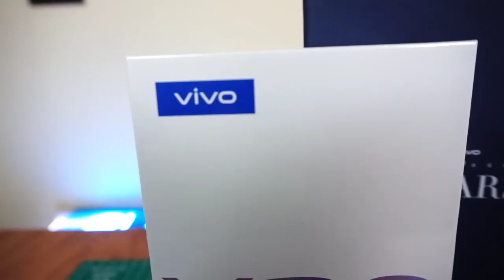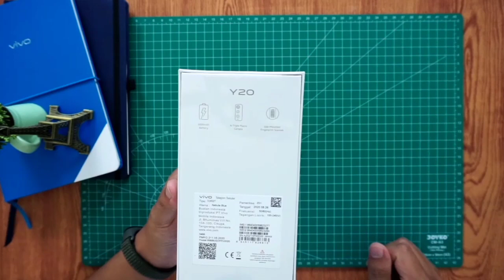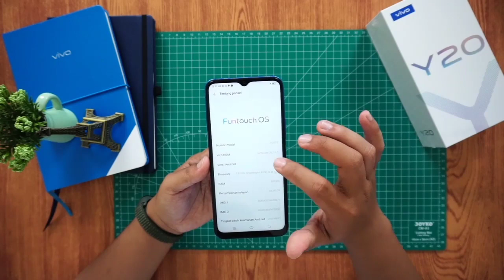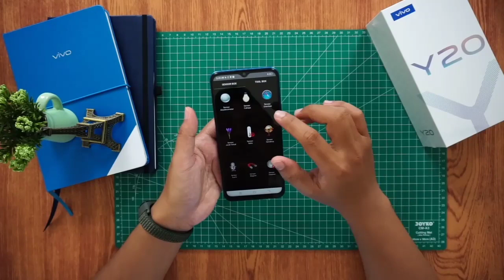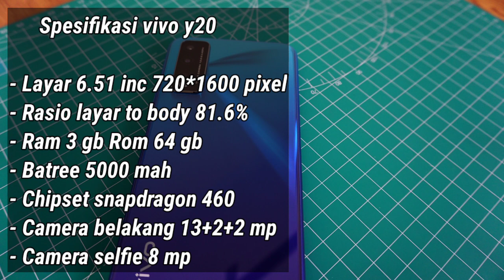Vivo y20 Indonesia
Produk terbaru dari vivo di jual dengan harga 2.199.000 sebelum beli pastikan tau dulu spesifikasi dan lain lainnya..

Ahmad9797